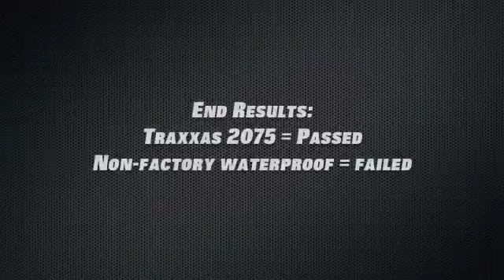RC Truck Stop -- RC servos--Is It Waterproof?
Are RC waterproof electronics really waterproof? RC Truck Stop puts Traxxas' waterproof 2075 blue servo to the test and also test a DIY waterproof servo.